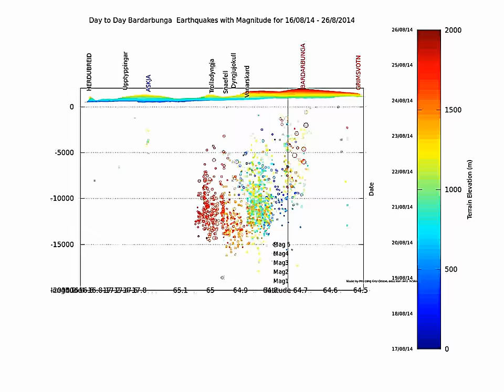Bardarbunga earthquake animation 16-26/08 2014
This is an animation showing the earthquake swarm around Bardarbunga and Dyke intrusion in Iceland from August 16th to 26 th (morning)
The earthquake data comes from IMO, with 99% quality in quake localization.
The video shows a day to day evolution, first showing an horizontal rotation, then a top view.
Dot size is propotional to event magnitude (see scale on the graph).
The color of the dots indicate date (refer to left side of the colorbar) and the right side of the colorbar shows terrain elevation (data from NOAA etopo1).
Made on Gnu Octave (Linux)